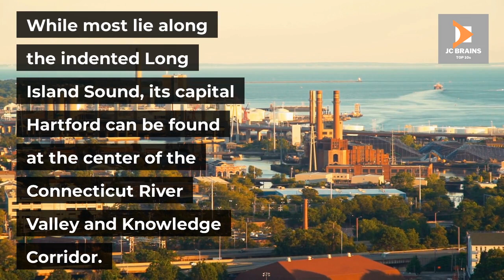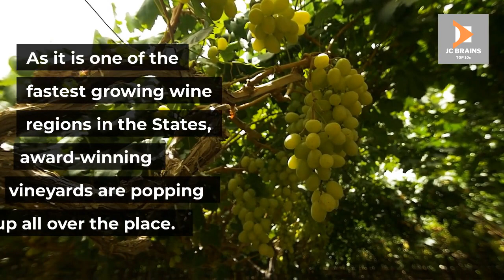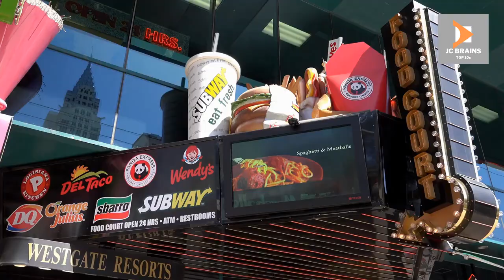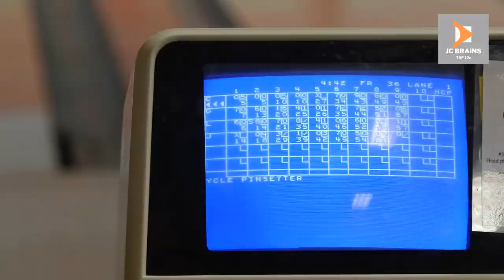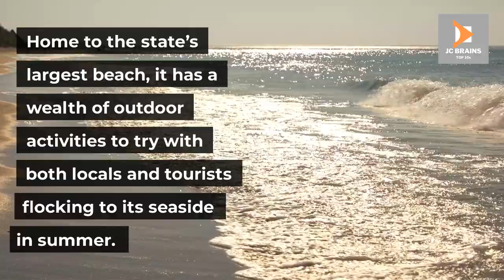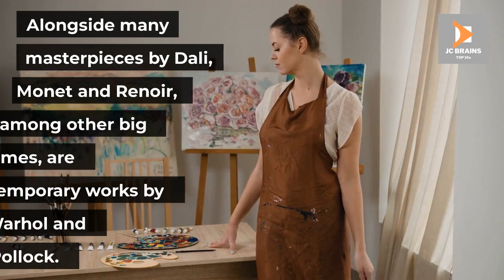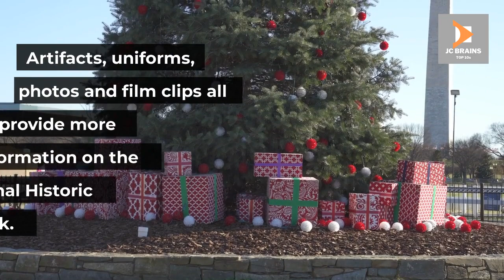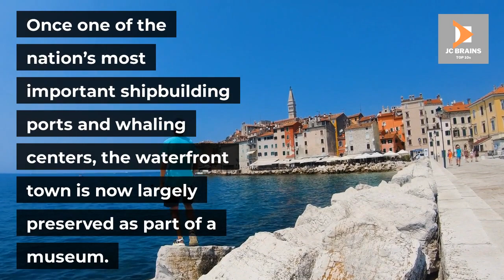10 SIGHTS TO SEE WHILE VISITING CONNECTICUT | TOP 10 TRAVEL 2022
This video explores 10 SIGHTS TO SEE WHILE VISITING CONNECTICUT | TOP 10 TRAVEL 2022.
We researched the most beautiful and breathtaking exotic travel destinations across the globe, and we have put together a travel guide of 10 SIGHTS TO SEE WHILE VISITING CONNECTICUT | TOP 10 TRAVEL 2022.
This channel will explore unique places to travel, so I strongly suggest you add these sights to your bucket list. Tropical islands, diverse rainforests, beautiful beaches, and historic volcanoes will enhance your experience when exploring these 10 SIGHTS TO SEE WHILE VISITING CONNECTICUT | TOP 10 TRAVEL 2022.